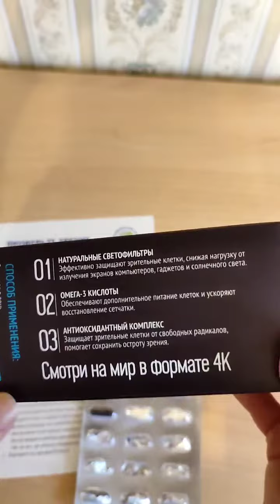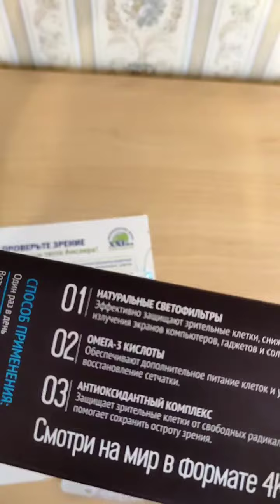Боль в глазах, плохое зрение? Как быстро восстановить зрение. Лечение глаз. Сибирское здоровье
Натуральные светофильтры лютеин и зеаксантин в составе комплекса эффективно защищают зрительные клетки, снижая нагрузку от компьютерного излучения, электронных устройств и солнечного света.

Живи без напряжения
Омега-3 кислоты отвечают за питание тканей и хорошую проводимость нервных импульсов: ты быстро обрабатываешь входящую информацию, а глаза эффективнее восстанавливаются1 после напряженной работы за компьютером или смартфоном. Комфорт и сконцентрированность на самом главном – всегда с тобой!
Поставь антиоксидантный щит
Уникальный anti-age комплекс содержит 25 антиоксидантов, включая комбинацию из цинка, бета-каротина, витаминов Е и С, защищающих зрительные клетки от старения и ультрафиолетового излучения2, а также антоцианы черники, улучшающие кровоснабжение органов зрения.

Растительный комплекс на основе лютеина и антоцианов черники и черноплодной рябины (аронии).
Снижает негативное воздействие излучения электронных устройств и ультрафиолета на сетчатку глаз и ускоряет восстановление после яркого светового воздействия. Данный комплекс особенно актуален для людей, работающих при искусственном освещении, а также для тех, кто проводит много времени на солнце без темных очков.

Антоцианы улучшают кровообращение в органах зрения и защищают зрительные клетки от старения и ультрафиолетового излучения.
Регулярное использование продукта помогает замедлить дегенеративные процессы в хрусталике глаза и предотвратить развитие возрастных изменений.

Продукт содержит необходимое количество растительных пигментов-светофильтров в форме натуральных экстрактов